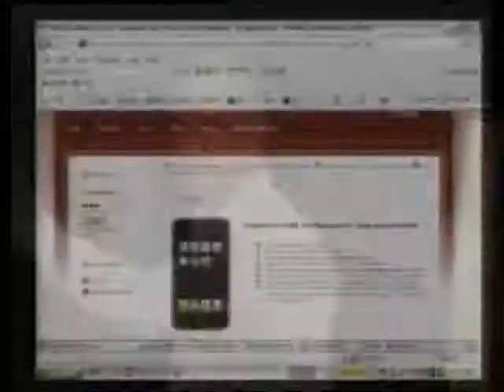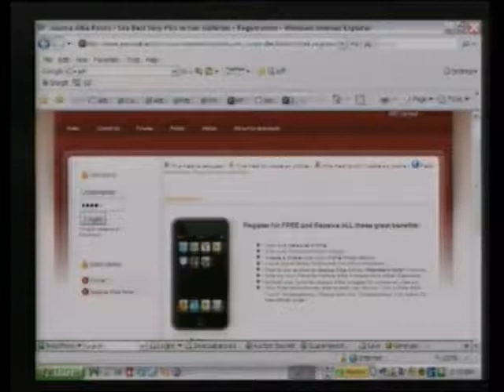Lectures Web Design-part-5-6.flv